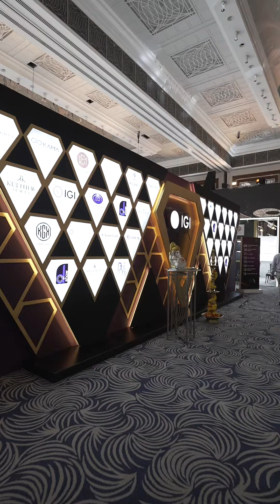Dubai D Show Highlight: CEO of DMCC, Mr. Ahmed Bin Sulayem, graced us as Chief Guest.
At the IGIs international D show, we had the privilege of hosting Mr Ahmed Bin Sulayem, Executive Chairman and CEO of DMCC, as our Chief Guest.

His insights on the jewelry industry and DMCC's efforts to foster collaborations were truly inspiring.

Through events like the IGI D show, DMCC is creating opportunities for industry players to network and pave the way for growth and success.

We're proud to be part of this effort.